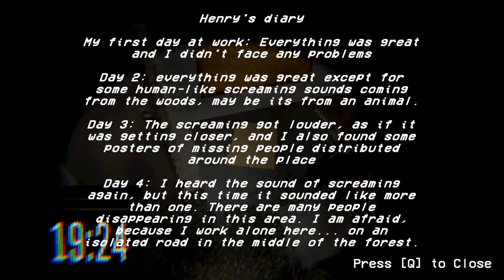Out Of Gas Full Game